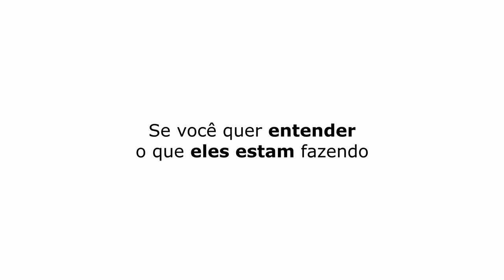RECEBI 3 CONVITES DE PARTIDOS | CRIS ARCANGELI - TICARACATICAST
Cristiana Arcangeli é uma empresária brasileira, conhecida por ter organizado os primeiros eventos de moda do Brasil e por suas participações nos reality shows Aprendiz Universitário, Extreme Makeover Social e no game show Shark Tank Brasil. Ela foi uns dos convidadas que participaram do Ticaracaticast nesta semana. Confira os melhores trechos aqui no Ticaracatica Cortes!

🔓SEM FIDELIDADE
🎥 FILMES E SÉRIE
📺+ 3.000 CANAIS
⚽ PREMIERE
🎬 TELECINE HBO
👊COMBATE
⚫ADULTOS
📻 RÁDIO

✔ SMART TV
✔ COMPUTADOR, NOTEBOOK
✔ CELULAR, TABLET
✔ BOX IPTV